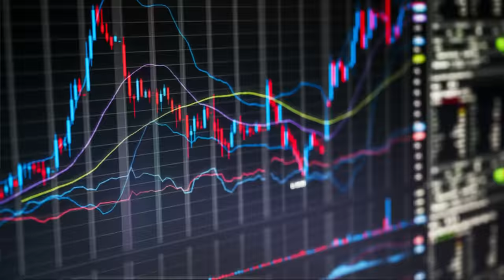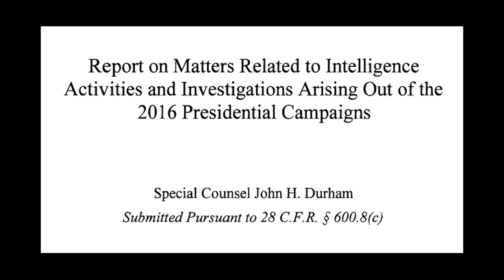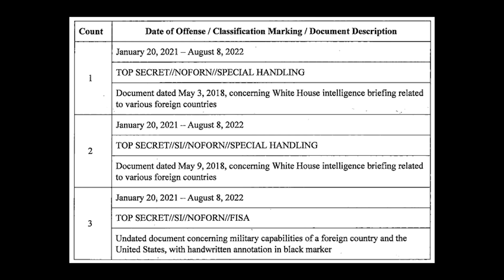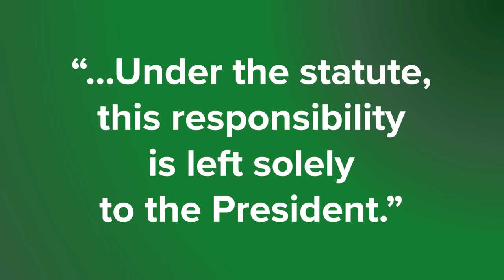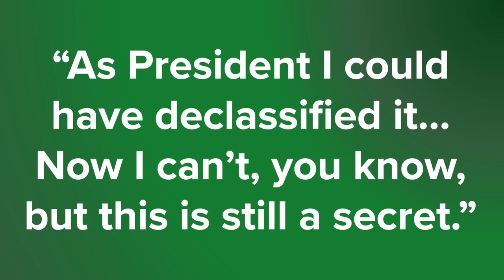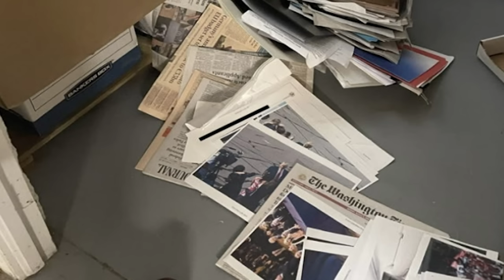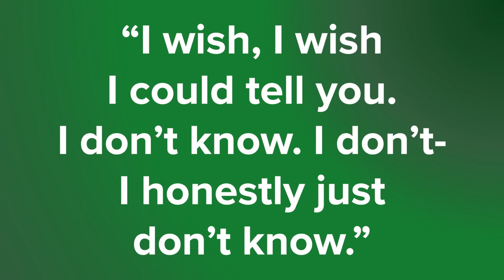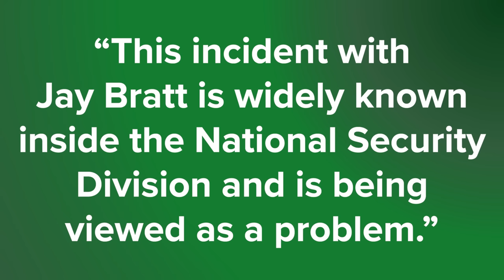Will Donald Trump Go To Prison?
This week on Tuesday, Donald Trump was indicted in a Federal Criminal Case. I will be breaking everything down for you in this video and answering the question, will Donald Trump go to prison?

**Links to all Source documents for this video are on my website at WolvesAndFinance.com

Time Codes:
0:00 Intro
1:12 Background
5:29 Prosecutor
9:44 Legal Standard
10:22 Charges
11:19 Parties
14:08 Applicable Law
17:59 Evidence
30:01 Historical Significance